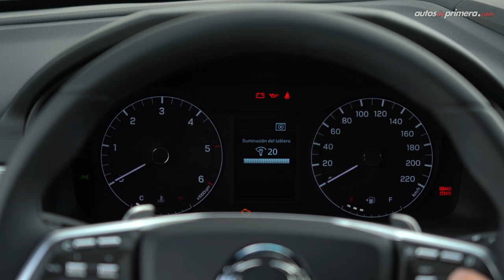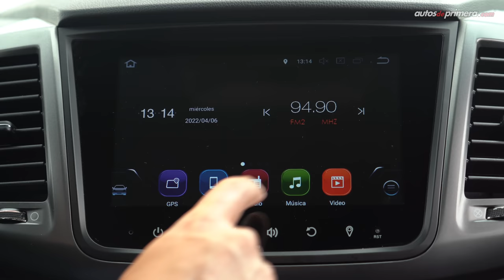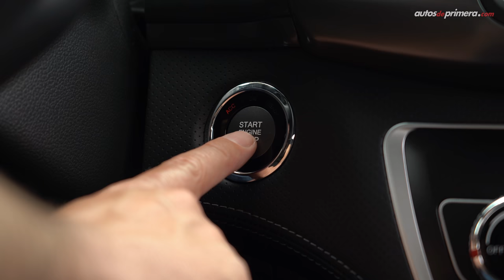SsangYong Rexton Sports 🔥 Así es la actualización de esta gran pick-up 🔥 Prueba - Reseña (4K)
SsangYong Rexton Sports, probamos a fondo la actualización de este pick-up de tamaño mediano. La nueva SsangYong Sports ahora presenta un diseño más atractivo. La SsangYong Rexton Sports 2022 sigue conservado el motor diésel de 2.2L de 180 hp de potencia y 420 Nm de torque. ¿Qué les parece la nueva 2022 SsangYong Rexton Sports? ¿Les gustó el Rexton Sports? Déjanos tus preguntas o comentarios... ⬇️⬇️⬇️

Precio SsangYong Rexton Sports (abril 2022)

SsangYong Rexton Sports Active 4x4 2023 $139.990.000 (USD 37.330)
SsangYong Rexton Sports Active 4x4 2023 $147’990.000 (USD 39.464)
SsangYong Rexton Sports Elite 4x4 2023 $151’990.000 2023 (USD 40.530)

Presentado por: Cesar Arboleda, @Cesarbol (Instagram) @CesarArbol (Twiter) para Autos de Primera. @AutosdeprimeraYT